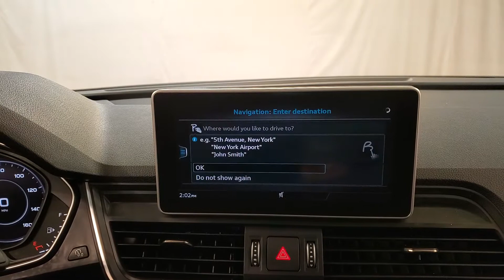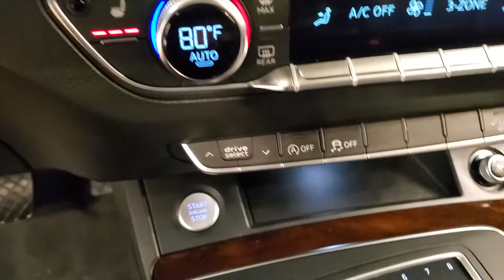2018 Audi Q5 NAVIGATION MOON ROOF BACK-UP CAMERA quattro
Stock #:006417A

Awards:
  * 2018 KBB.com 10 Favorite New-for-2018 Cars   * 2018 KBB.com 10 Most Awarded Cars   * 2018 KBB.com Best Buy Awards   * 2018 KBB.com Best Auto Tech Awards   * 2018 KBB.com 10 Most Awarded Brands